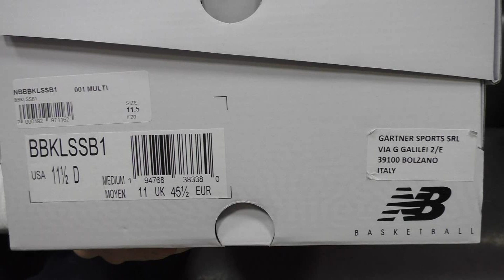Обзор кроссовок New Balance Kawhi 1 - Выпуск #516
Сегодня мы говорим об именной модели самого весёлого парня в NBA.
Новинка в стилистике бренда обладает довольно любопытным и нетрадиционным исполнением, поэтому смотрим внимательно и комментируем. Погнали :)